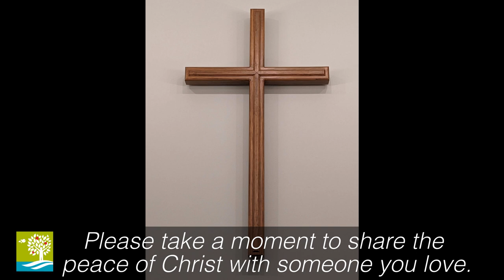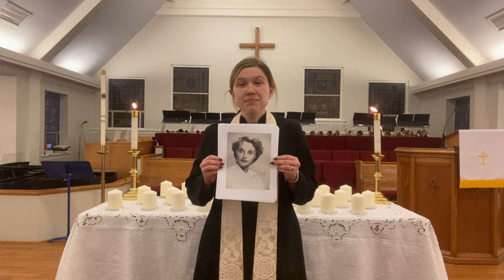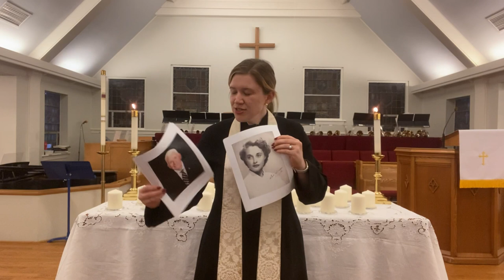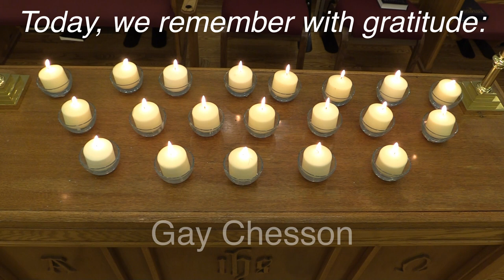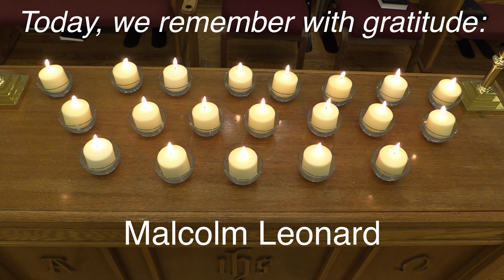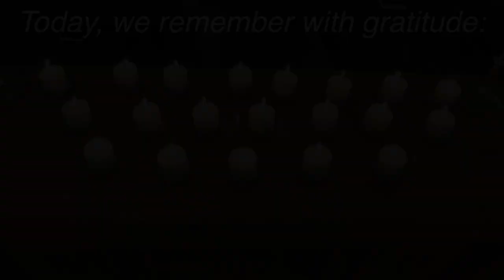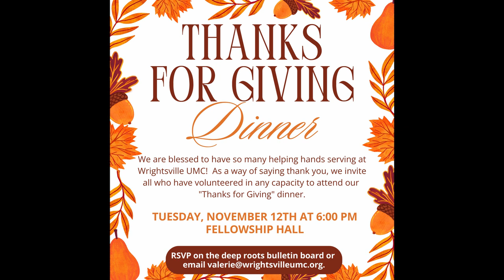The Man in the Middle - All Saints Day - November 3rd, 2024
The title of Sunday's sermon by Pastor Doug Lain is, “The Man in the Middle.” The scripture lesson is Luke 23:32-43. The Gospel of Luke records the words of two thieves who were crucified along with Jesus. In their last minutes one of the thieves insulted Jesus while the other received Jesus as his Savior. What causes some people to mock Jesus while others flock to Jesus? We’re going to discuss this and more on Sunday.